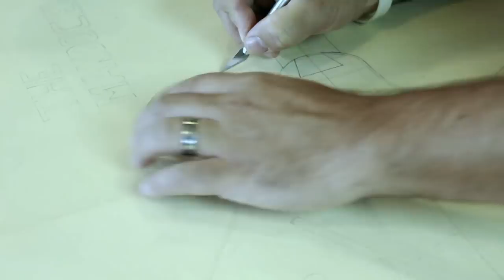Mandocello, making the mold and templates/ Part2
Hovington Instruments

TOOLS & CONSUMABLES

Needle Files
Nut files
End fret file
Spool clamps
Luthier's Clamps
Stanley coping saw
Jeweler saw & blades
Card Scraper set
Dial indicator
String winder
Binding glue (Duco)

Table saw blade
Dado Oshlun 6"
Wood Slicer Bandsaw blade by Highland Woodworking
Dewalt router kit
Dewalt variable speed sander
Porter cable drill and impact combo
Dremel base
Inlay bits

Camera: Iphone 11 pro
Canon T5i
Yongnuo 35mm
Yongnuo 50mm
SD card
External harddrive LaCie 5T

Bow River Wood to Works

-Hip Jazz
-All That